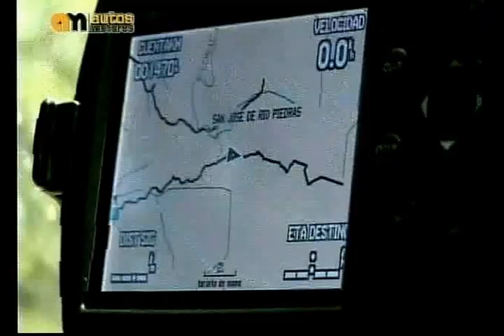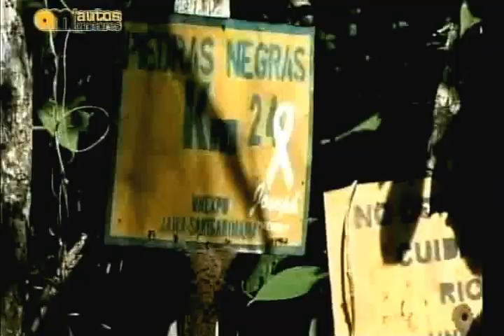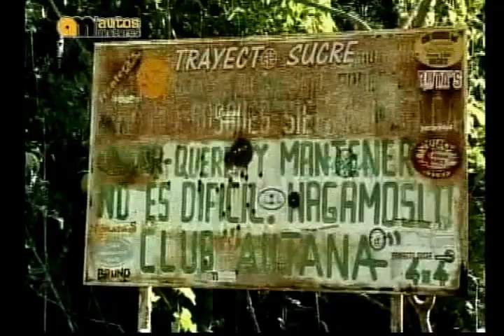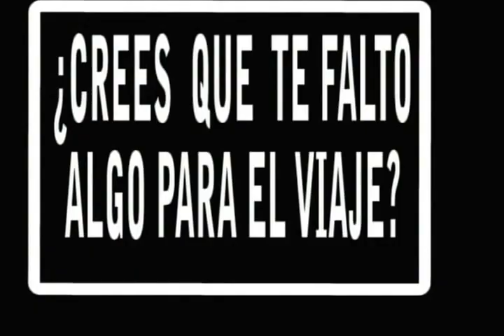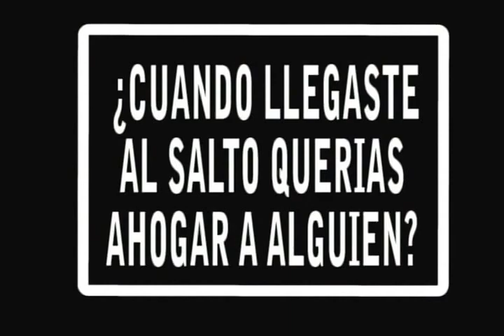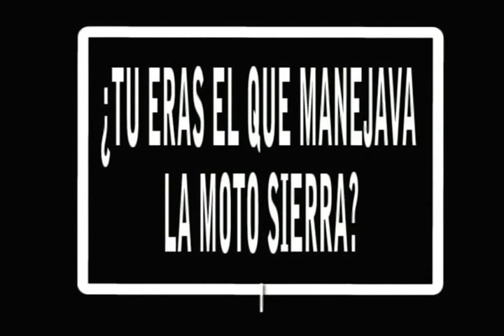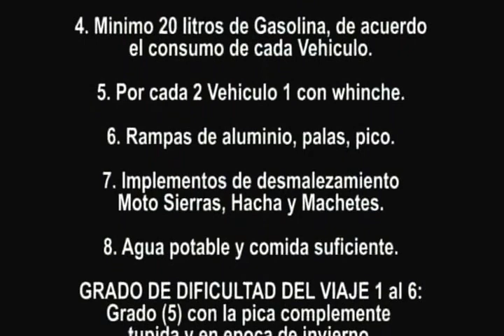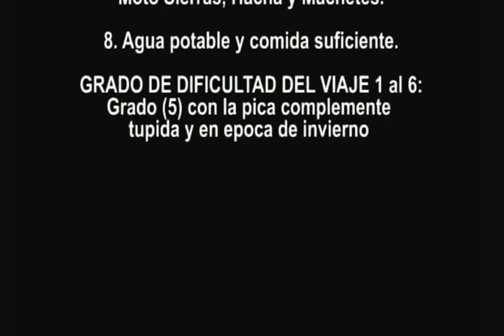Salto el Mono enero 2009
Paseo al Salto el Mono Enero 2009